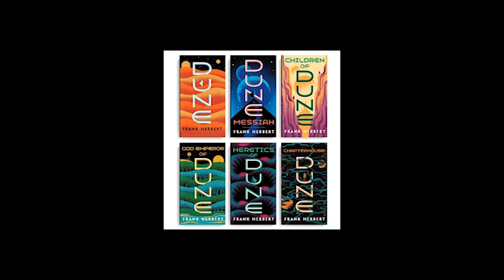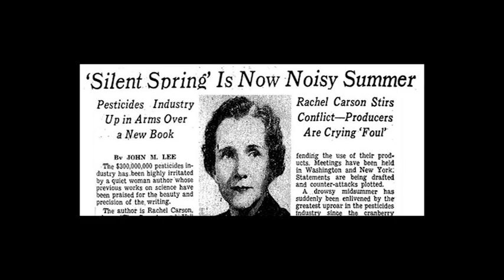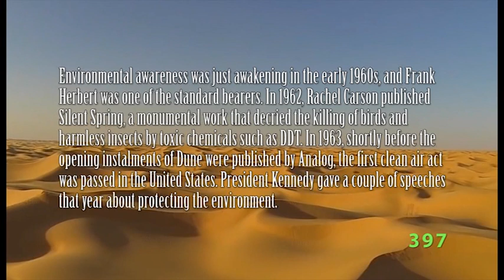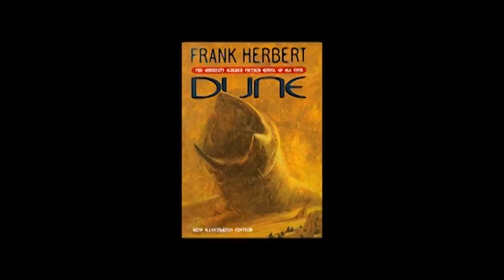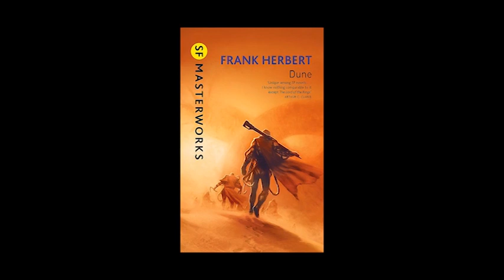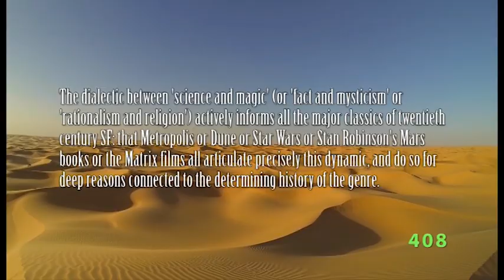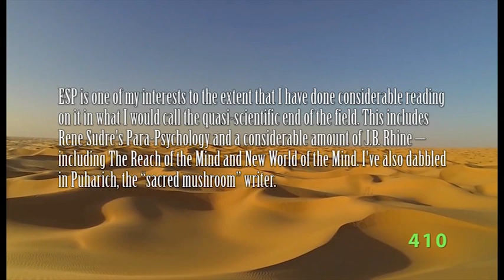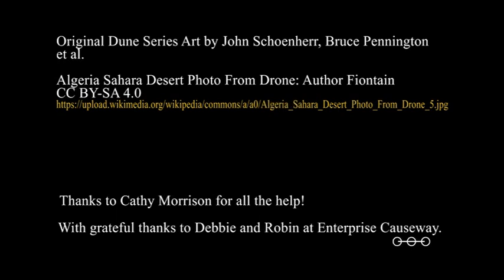Dune Series Ph.D Episode 4.1: Planetary Ecology, Systemic Thinking &Hydraulic Despotism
The Dune Series is most famous for its depiction of ecological issues. In this, our third and final exploration of the major themes of Frank Herbert's Dune Series, we explore the topics of planetary ecology, hydraulic despotism and systemic thinking. This episode is an introduction to this topic which, overall, looks at the ecological themes presented by Frank Herbert in his science fiction epic.